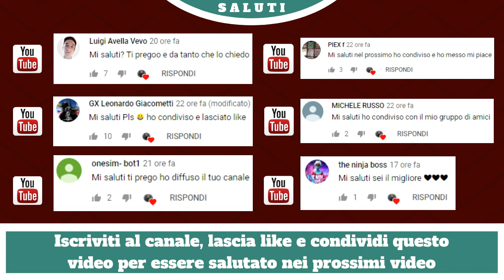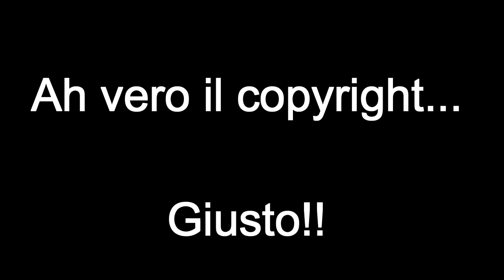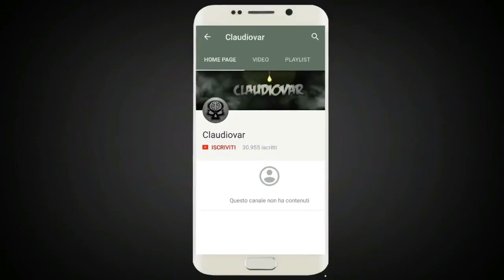5 Rapper Italiani INSULTATI dai GIORNALISTI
In questo video di oggi vedremo 5 Rapper Italiani INSULTATI dai GIORNALISTI, infatti capita spesso che i giornali si scagliano contro i rapper... e voi cosa ne pensate? Fatemelo sapere qui sotto nei commenti!!

➤1200 LIKE PER QUESTO VIDEO?

2) Commenta con Salutami

➤Da oggi si riparte con UNA TOP al GIORNO alle 17.00!!

Personaggi Trash della classifica: Follettina Creation, Akuma Xrex, Andrea Diprè, Giuseppe Simone e Marco Togni.